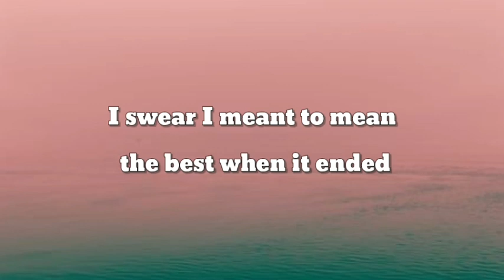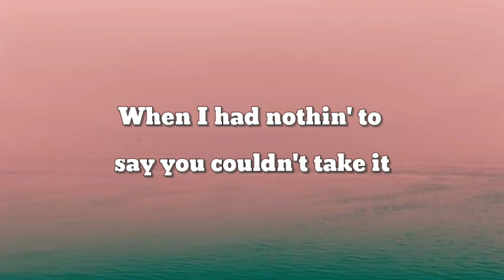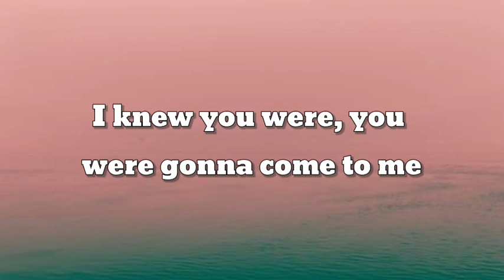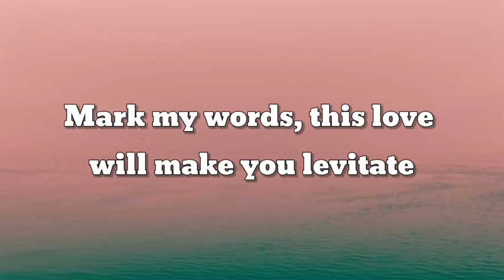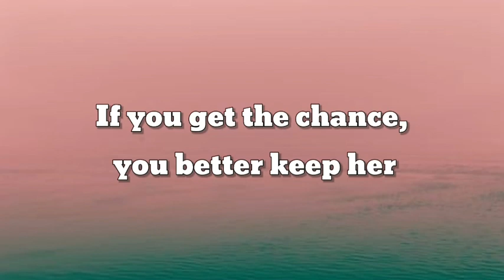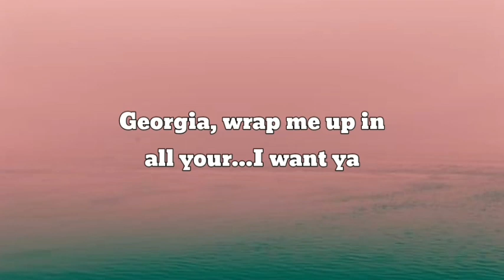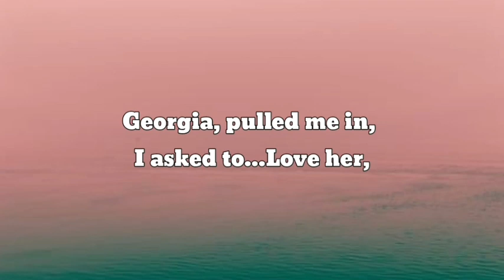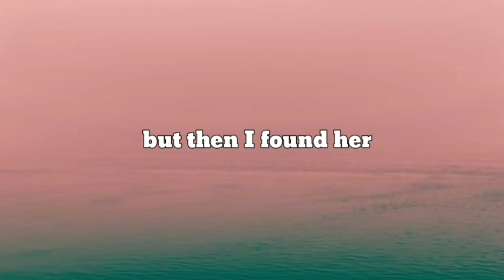GAYLE - ​abcdefu (Lyrics),Katy Perry - Dark Horse (Lyrics),Stephen Sanchez -Until I Found You..(mix)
GAYLE#​abcdefu#Lyrics#KatyPerry#DarkHorse#Lyrics#Stephen Sanchez#UntilIFoundYou#Lyrics